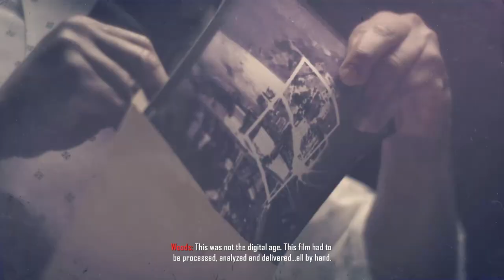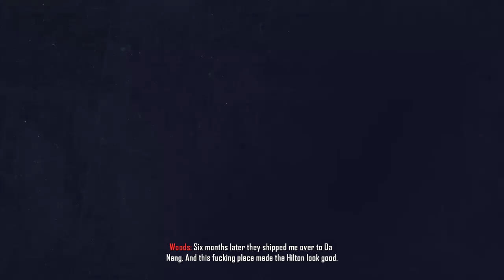Woods..? | Call of Duty Black Ops 2 Campaign | #1